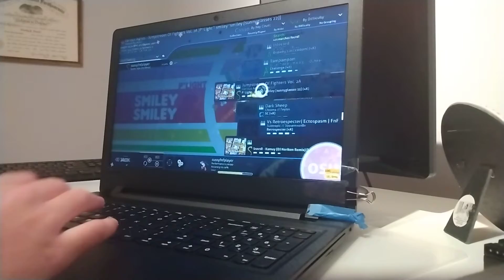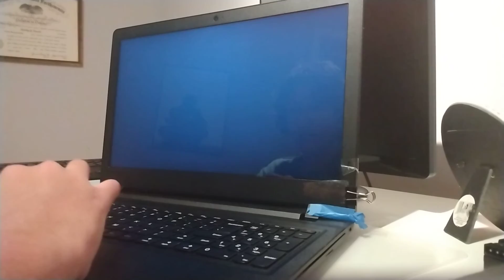o!m Jumpstream Of Fighters P Light 97% Accuracy 7 Miss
I think I got better